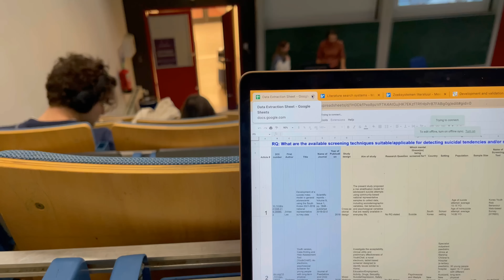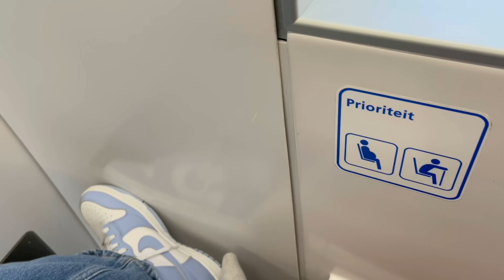Dag in mijn leven: American Immigrant at a Dutch University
American expat living in Amstelveen, Netherlands. Mother to one sweet baby boy. Registered Nurse, passionate about climate change and health disparities. My spouse, who is a Dutch citizen, convinced me to move here after a devastating wildfire season in California. My husband has always spoken of a magical childhood growing up here and we wanted to give our son the same.

03:40 Smeerkaas obsession
05:10 Vrije Universiteit
06:20 NU Building
07:20 Amber Garden Chinese Food, Amstelveen
08:20 Netherlands v. Argentina World Cup
08:30 Life Updates
10:11 Global Health Research Degree
12:00 Recovering from a traumatic event at Uni (Mental health TW)
14:00 Dutch University Grading System
15:52 Retaking Exams?!
18:00 Night Life Cultural Differences